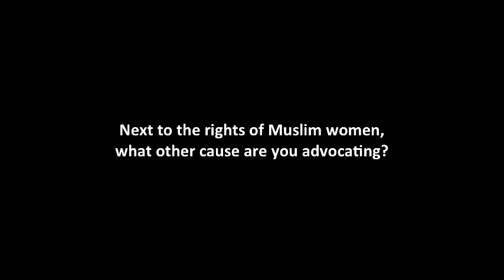World-Talks # Heidi Dorudi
Heidi Dorudi is a member of the organisation Stop Ecocide and an intersectional feminist. In her activism, Heidi fights against the patriarchy as well as for the earth, drawing the connection between climate change, human rights, and women rights.